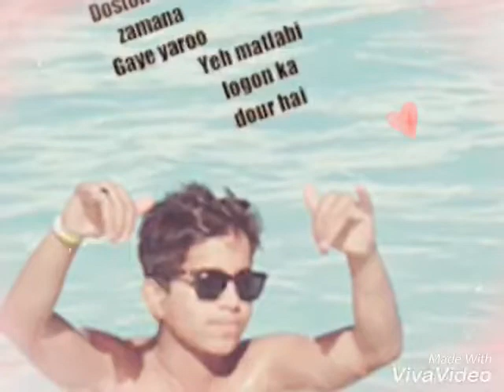SYED SULAIMAN dancer stylish SSD